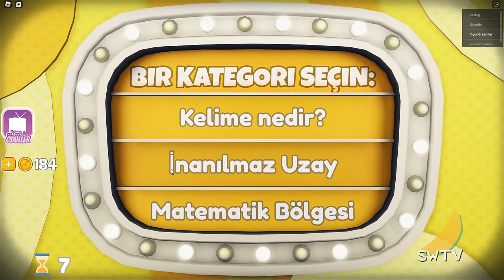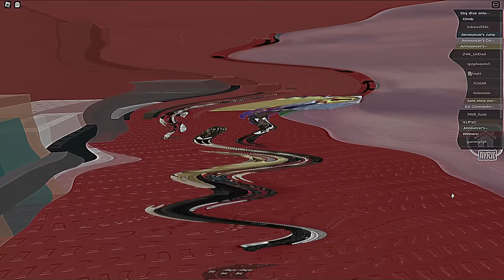MUZ ADAMIN GİZLİ KAPISINI AÇTIM | Shovelware's Brain Game Roblox